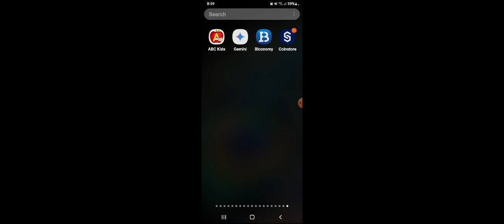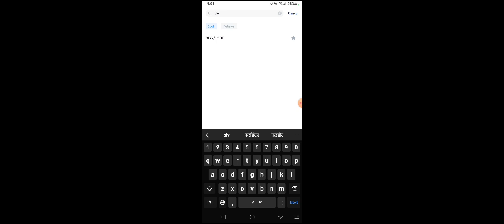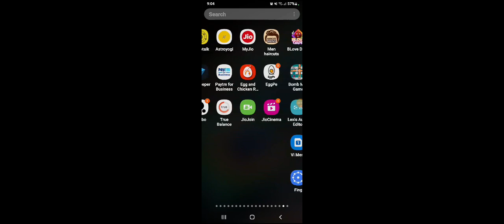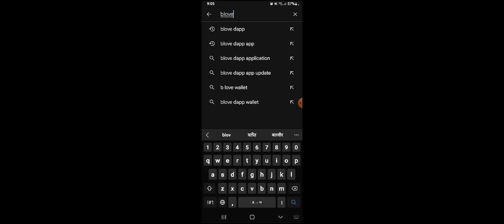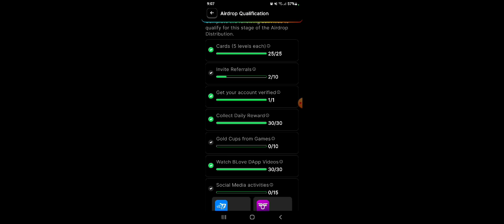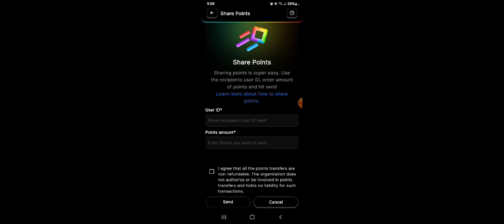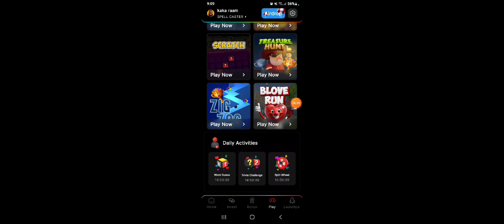Blove network Exchange Listing | Blove dapp New Update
Your queries-
blove dapp today list coinstore exchange
blove dapp
blv list confirm coinstore exchange
coinstore exchange
coinstore exchange update
blv 2.0 list coinstore exchange wallet
blove dapp today airdrop update
blove token listing
blove dapp airdrop withdrawal
blove listing price prediction
blove dapp airdrop kitna milega
blove great airdrop news
blove dapp trivia challenge
blove listing update
blove listing price 10 rupaye
blove dapp word guess
blove network withdrawal
blove token
blove dapp token withdrawal
blove dapp token withdrawal process
blv token withdrawal
blove network withdrawal kaise kare
blv token
blv withdrawal
b love network withdrawal
blove network
blove dapp dollar withdrawal
how to withdraw blv token
blove airdrop withdrawal kaise kare
blove dapp airdrop withdrawal kaise kare
blove dapp withdrawal
blove token withdrawal
blove network withdrawal proof
blove dapp new update
blove dapp
blove dapp today update
blove dapp update
blove network update
today blove dapp update
blove dapp airdrop listing update
blove dapp airdrop distribution
blove dapp daily word guess
blove dapp airdrop distribution date
new update today
blove dapp latest update
blove dapp listing update
b love network new update today
blove dapp airdrop eligibility criteria
blove dapp airdrop release date
Blove dapp daily trivia challenge
Blove dapp new mining game
Blove dapp daily combo investment
Blove dapp app download link
Blove dapp app kaise use kare